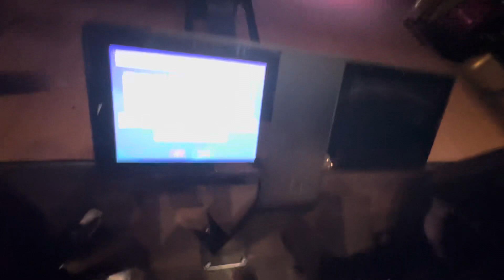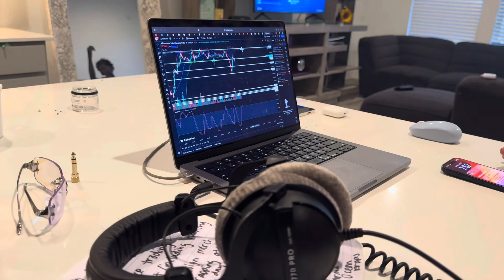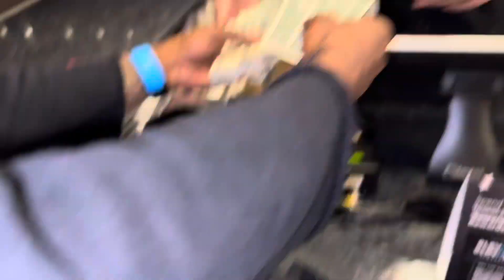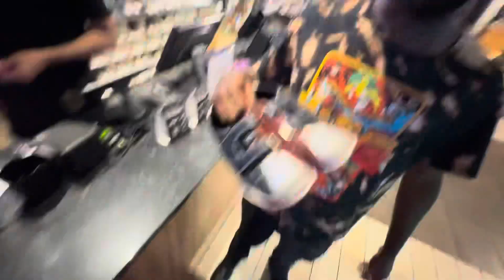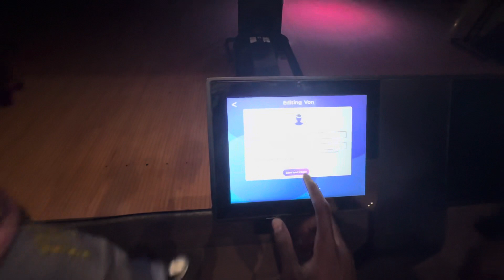I like your girlfriend prank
I pranked Ej telling him I like his girlfriend

Vonwidit on all platforms